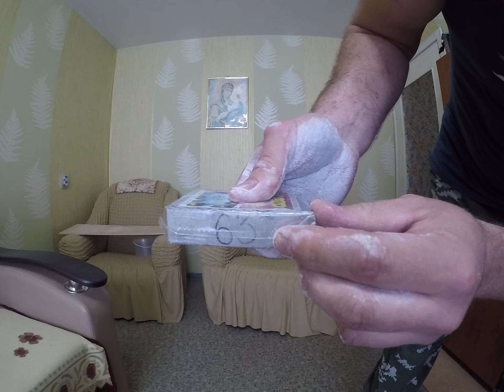Alexander Belov (RUS) "Free @CardTearing" 63 pcs(22,5 sec)